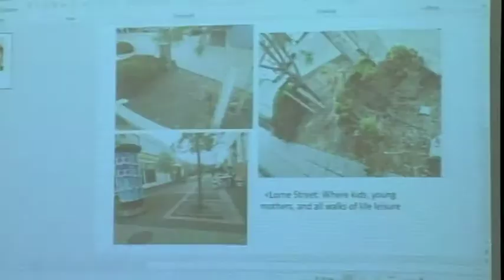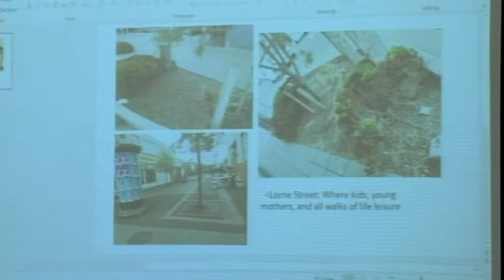Dunedin City Council - Annual Plan Hearings - 7 May 2019 - Part 1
Coverage of the Dunedin City Council Annual Plan Hearings held on Tuesday 7 May 2019.

Minutes, agendas and reports related to this meeting can be found